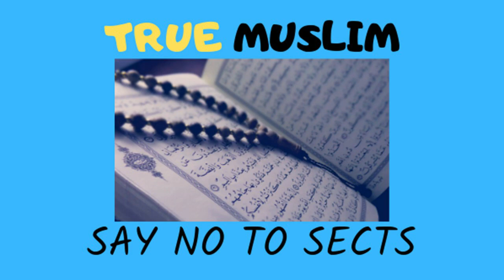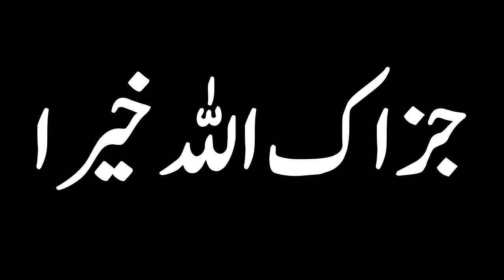Ilhami kitabon ka maqsad kiya hai aur in men kya common hai reply by Engineer Muhammad Ali Mirza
Name
04-Oct-1977
Academic Qualification
Interest & Objective
Dawat-e-ISLAM & Unity of Ummah
Occupation
General Manager (Grade-19)(Defence Ministry, Govt. of Pakistan)
Hometown
Jhelum City (Punjab)
Country
Pakistan